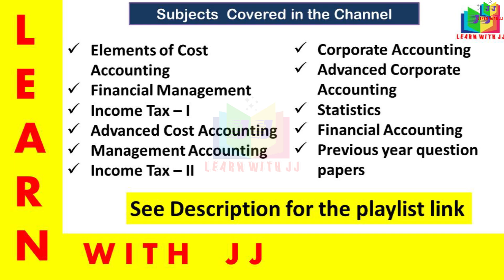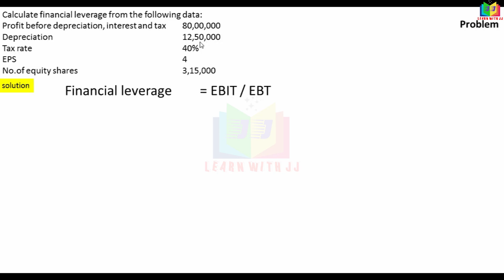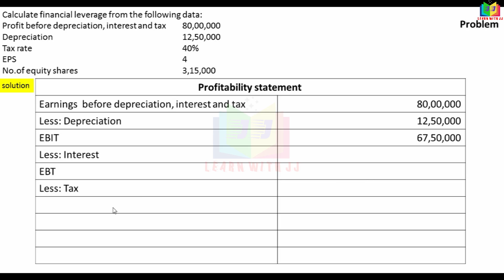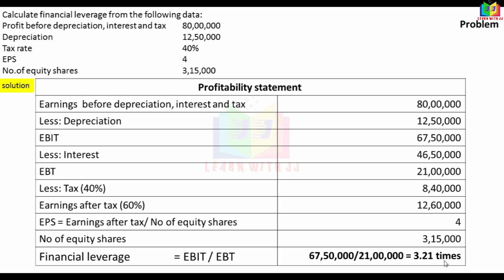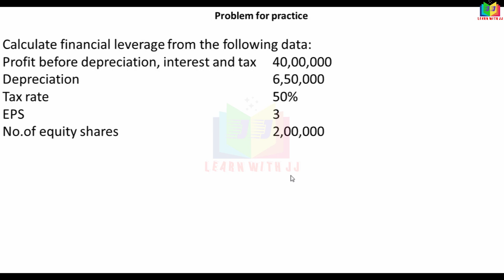leverage || Part 8 in Tamil